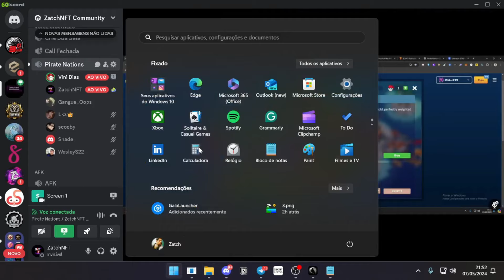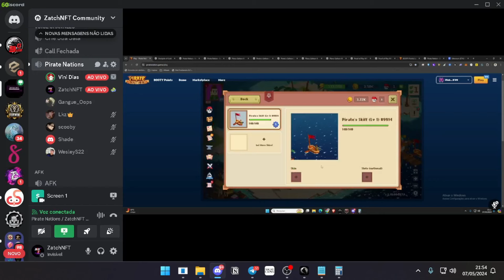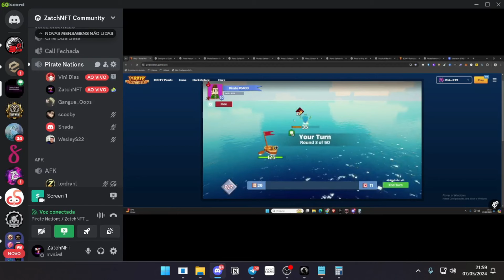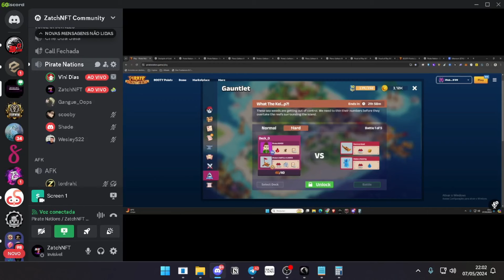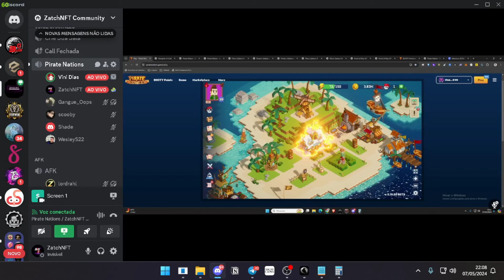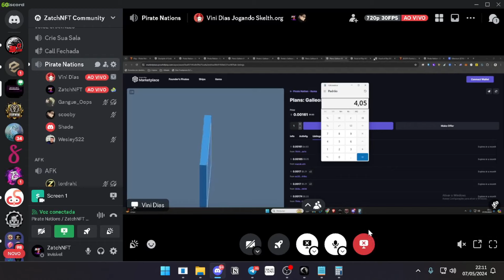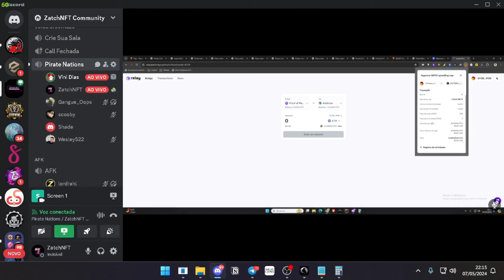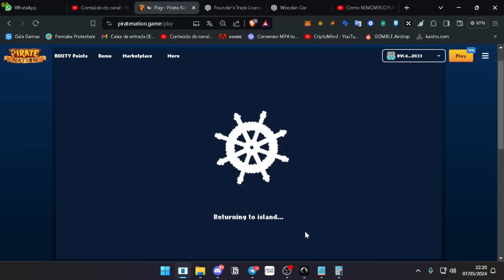Pirate Nations: Guia definitivo de como sair do 0 ao $ parte 03 FINAL.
Cupom: Zatch